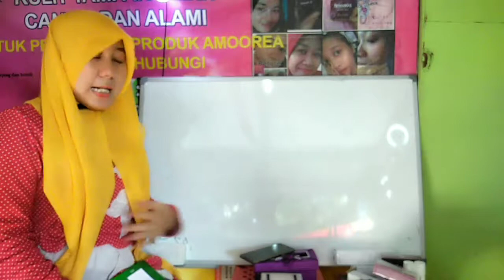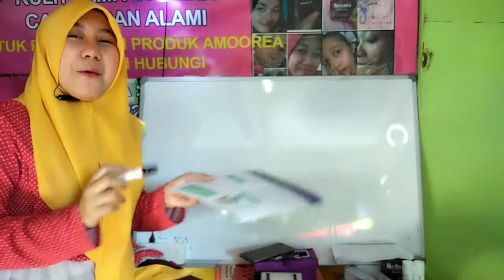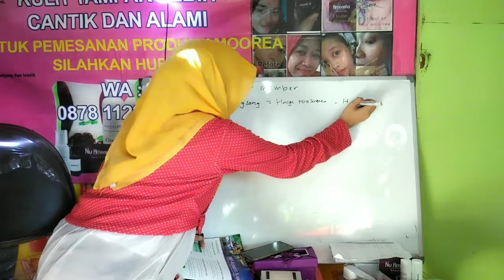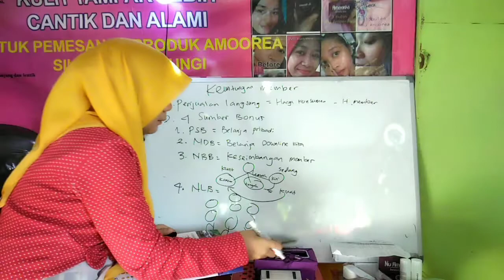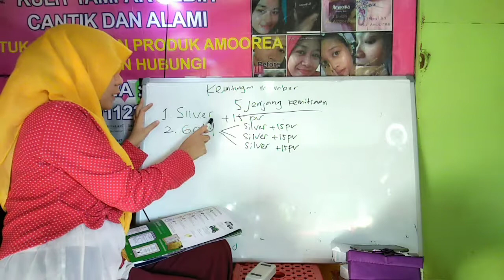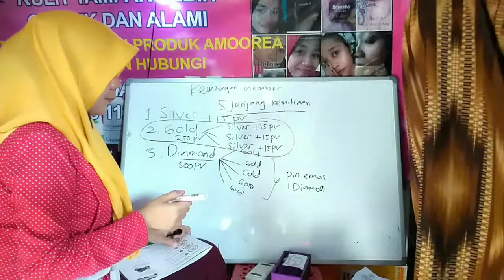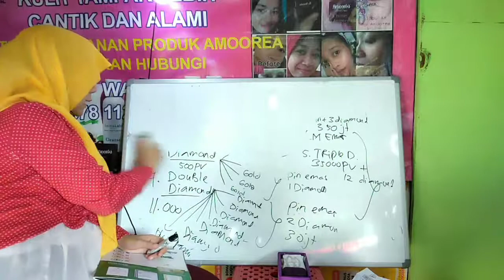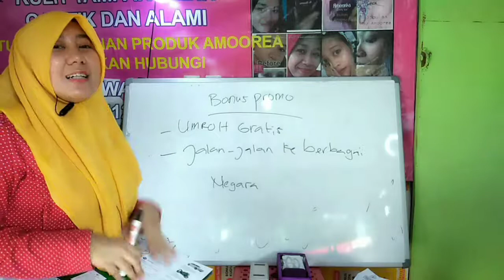15 keuntungan jadi mitra bisnis/member Nu Amoorea PT DEP.Bawa pulang LM Emas+motor+mobil.jd Milyader